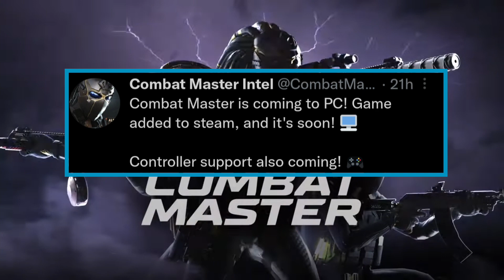Combat Master Coming To PC and Controller support is coming !! ( Android, IOS & PC )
In this video, I will be discussing Combat Master, a game that is being developed by Alpha Bravo and will be coming to PC and controller support is coming !! I am very excited for this game and I think you will be too !! We will be talking about all the details so make sure to tune in !!

In the comments section of THIS video let me know what game you are looking forward to this year on mobile and what gift card you would like !

Winner will be announced on the 29TH jan 2023 in the community section and i will make you aware by replying to you comment.

STAY SAFE !!! There are scams going around so make sure it is me contacting you, i will never ask for personal details, only what i need to give you your prize !!  and you will know it is me  by my youtube tag  @smartarcade   !!

IMPORTANT !!
For people out side of the UK will need to have Paypal as the cards are only redeemable in the uk.
and will receive the same amount in you currency !!

If you enjoyed this video or found it helpfull do give us a thumbs up as it realy dose help the channel out do consider subscribing if you want to see more videos like this in the future.

Device: iPhone 12 pro max
thumbnail creator : Canva
Video Editor : I Movie